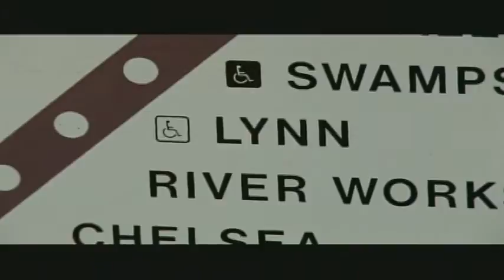LynnCAM TV Show: Mayoral Candidates - Judy Kennedy (Oct. 25, 2013)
With just over a week left until the elections, we invited the candidates for Mayor of Lynn for a half hour discussion about who they are and what they plan to bring to the table. On this episode we have current Mayor Judy Kennedy on.

The LynnCAM TV Show is LynnCAM TVs flagship program, hosted by Executive Director Cassie Vitali. Running since 2006, this program covers topics ranging from area events to issues affecting lives of people in the area in beyond.
The goal of this program is to inform, educate & bring the community closer together. This program is open to any group who wants to reach the local community.